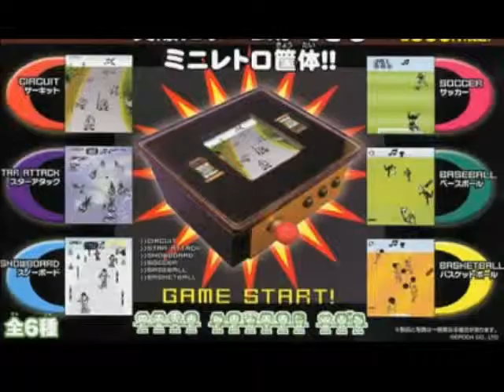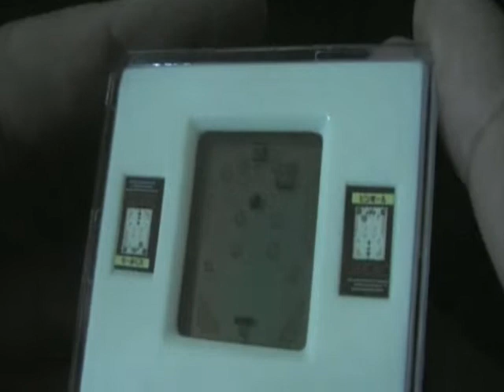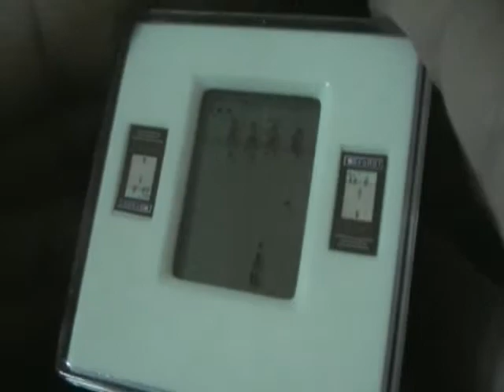Dollhouse Miniature Table Top Electronic Arcade Game Machines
offers Dollhouse Miniature Table Top Electronic Arcade Game Machines.

Please support and follow us in the following social media for constant new updates and promotions: